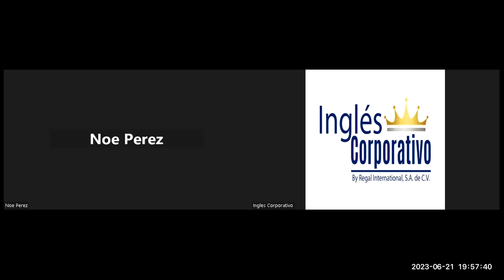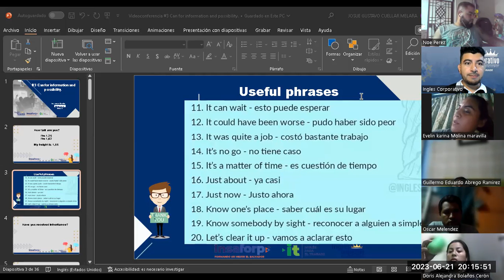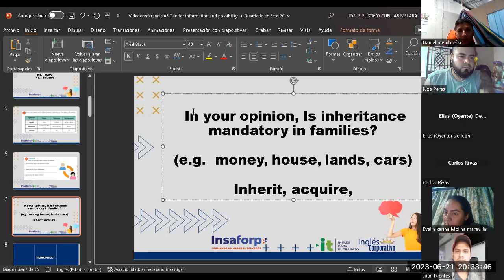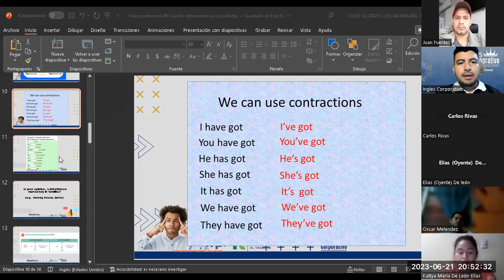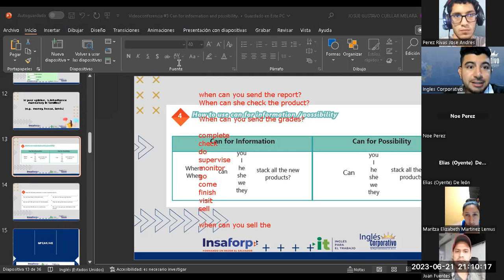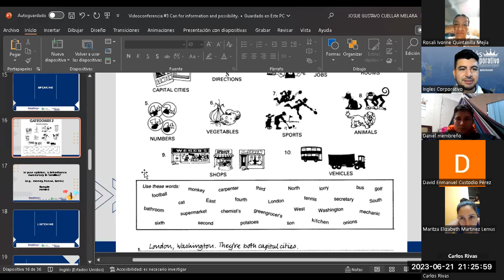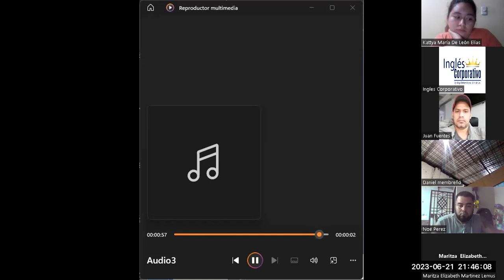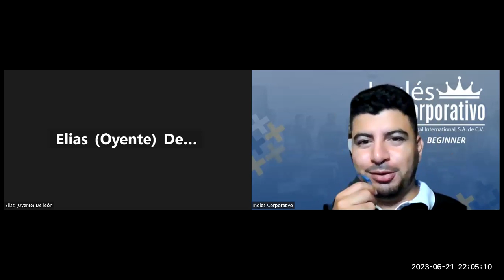Sesión 3-21-06-2023-29750-8048-0098/2023-Cuellar-Can for information and possibility